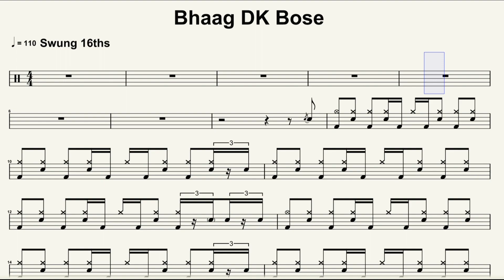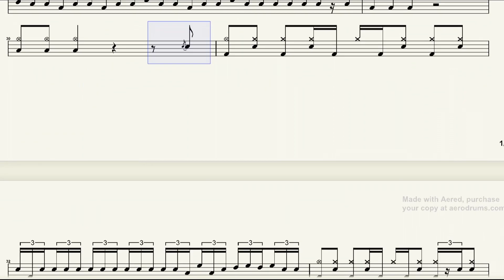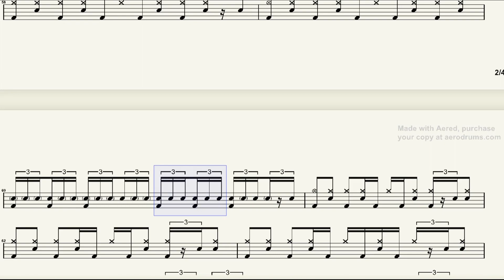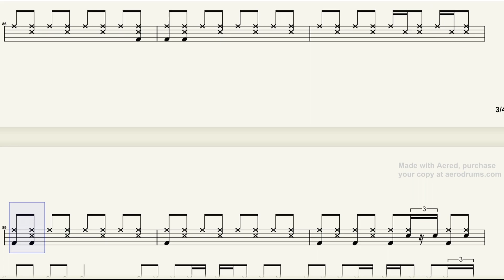Bhaag DK Bose - Delhi Belly (Drum Sheet Music)